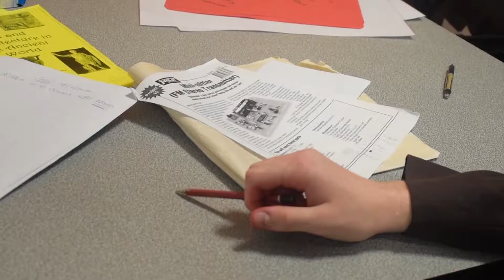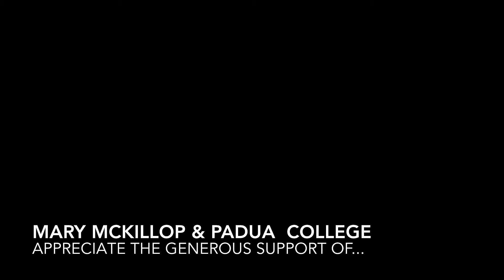Film Trailer "The Closer You Get"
filmed and edited in one day by Year 12 Film, Television and New Media students from Mary MacKillop College and Padua College as part of the annual film production immersion hosted by MMC.